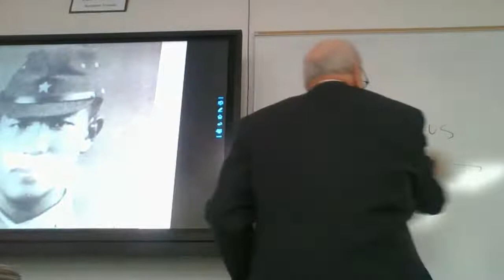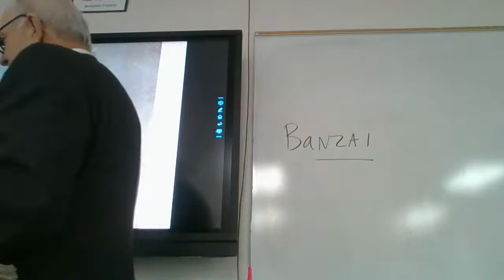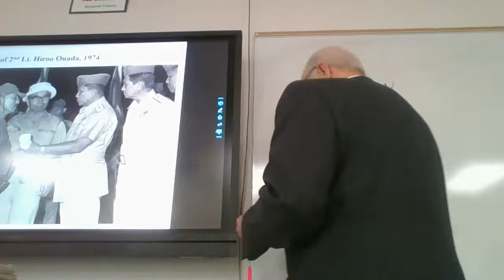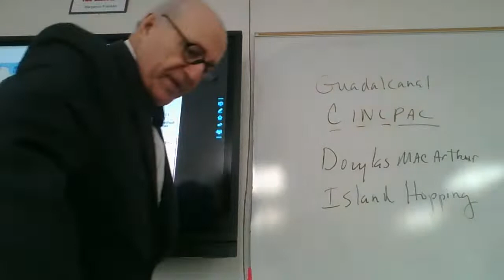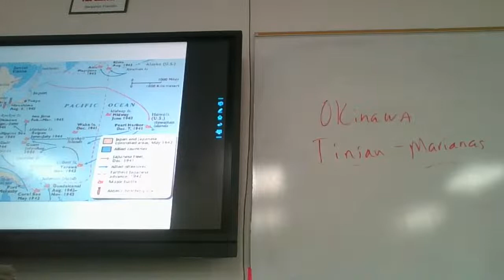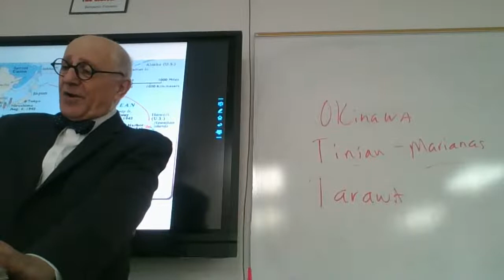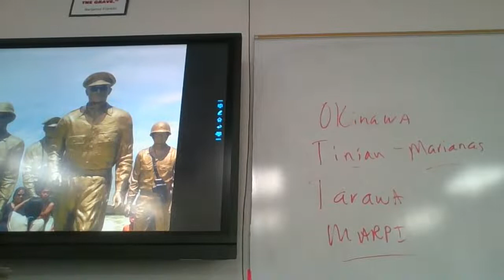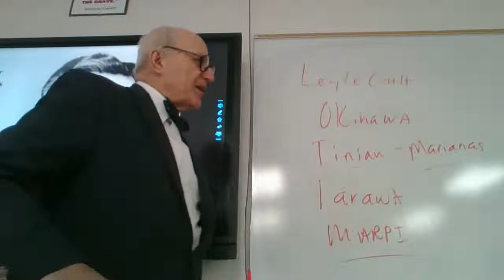lecture 2nd hr 12-1